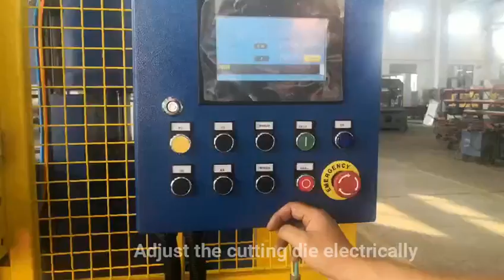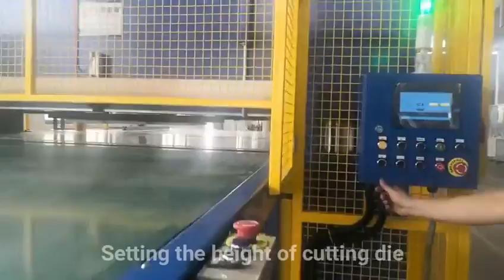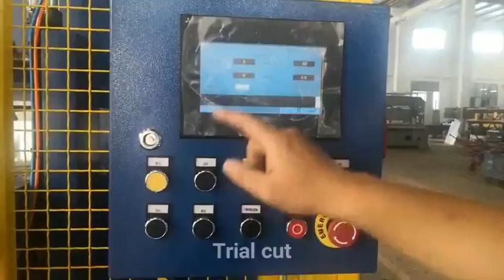automatic punching production line for foam